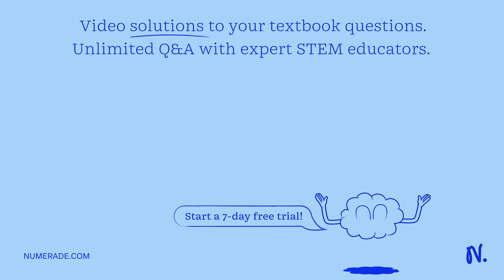What effect has the advancement of DNA technology had on determining phylogeny? a. Morphologic and …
What effect has the advancement of DNA technology had on determining phylogeny? a. Morphologic and molecular information often disagree. b. Scientists are struggling with molecular systematics. c. Information is not reliable because organisms appear to be closely related when they are not. d. Computer programs help determine relatedness using DNA sequencing, and morphologic and molecular information is more effective in determining phylogeny.